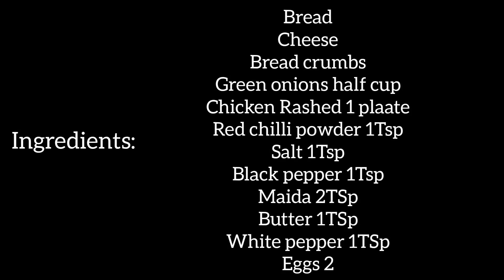Crispy Chicken Parcel | Kurkure Chicken Pocket | How to make Bread snacks | Easy breakfast recipes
Tareefon Ke Udh Jaenge Rocket Jab Aap Banaenge Yeh Kurkure Chicken Pocket | Crispy Chicken Parcel

Crispy Box Patties Recipe  (Ramzan special recipe)

Chicken pockets ll simple and delicious ll Cook with Fiza ll

Chicken pockets ll simple and delicious